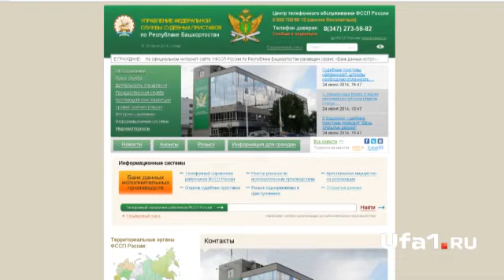Приставы Башкирии предупреждают!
Лето, пора отпусков, многие стремятся за границу и даже не подозревают, что могут не выехать за пределы страны из-за долгов.